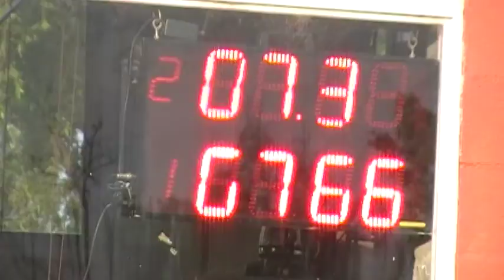28/10/2018 El Canal de Todos Autodromo de Avellaneda